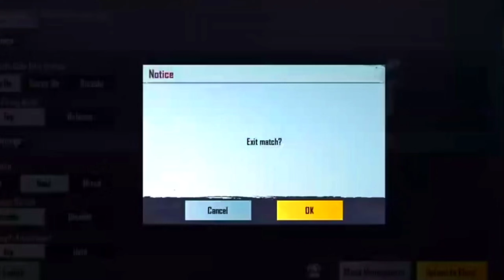I DEMOTIVATE THIS YOUTUBER🤣❤️ @gamer13145 🫶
I DEMOTIVATE THIS YOUTUBER🤣❤️ ‎@GoblinPlayZ007  🫶